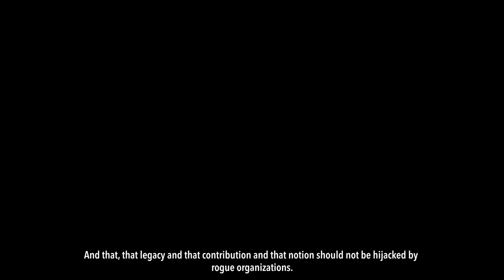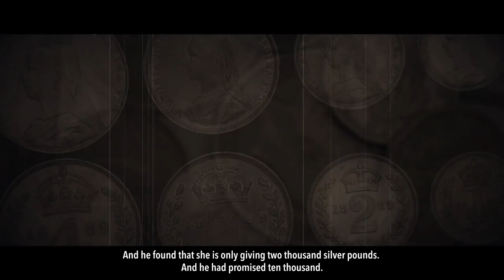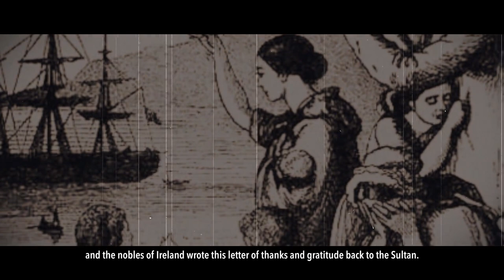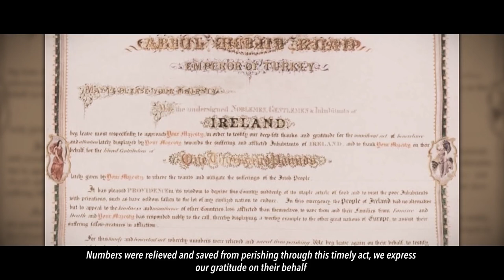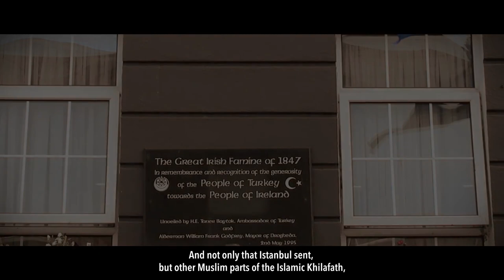MUSLIM CONTRIBUTIONS TO IRELAND - HIDDEN ISLAMIC HISTORY